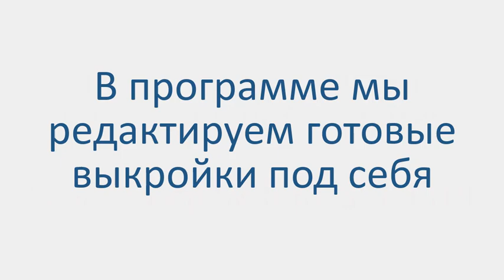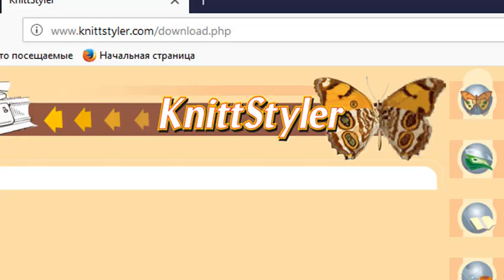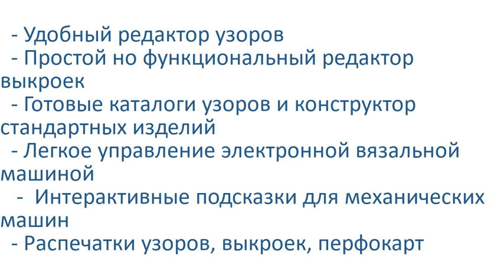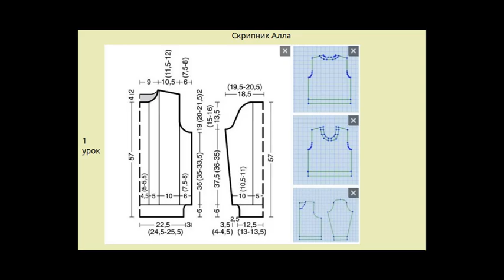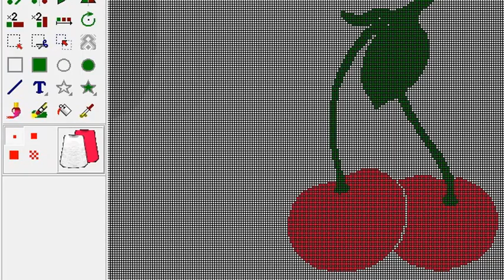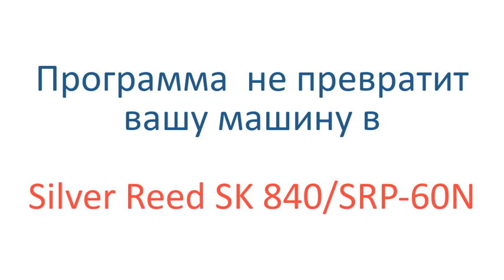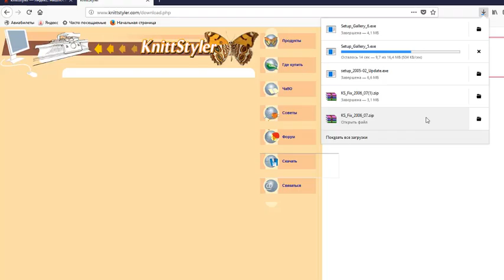Курс "КниттСтайлер за 5 дней" живом прохождении. Старт 5 апреля